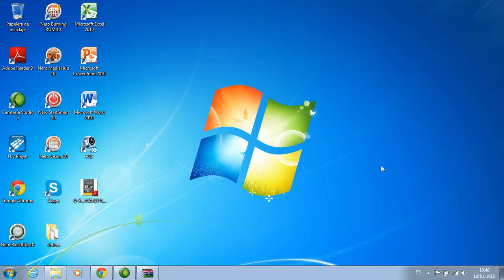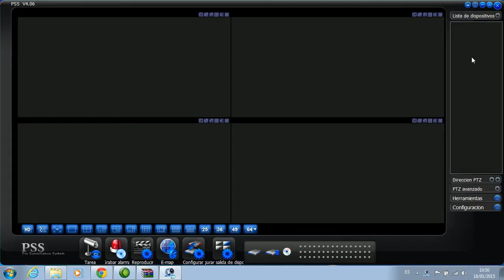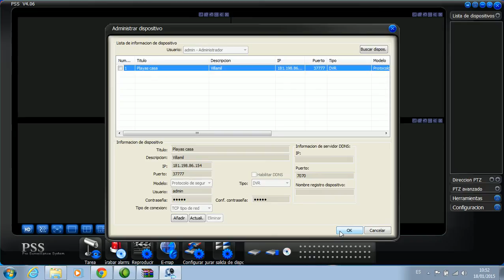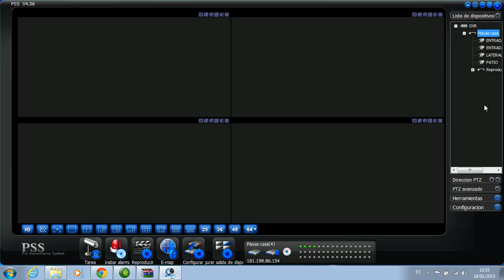03 PSS Dahua - colocar la IP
Camaras de seguridad, Bits Cia Ltda, vendemos, instalamos y configuramos en su celular, table etc, en todo el ecuador, 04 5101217

Guayaquil - Ecuador